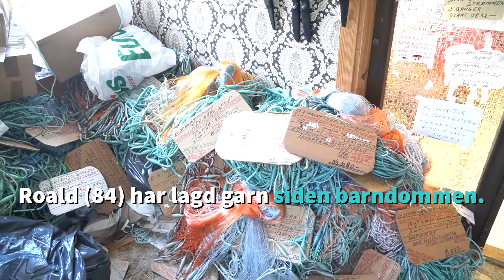Lager bomullskalver til forskningsprosjekt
Roald Opland (84) mener en del av kystkulturen er i ferd med å dø ut. Her lager han kalver i bomullstråd som inngår i et forskningsprosjekt om treteiner hos Havforskningsinstituttet.